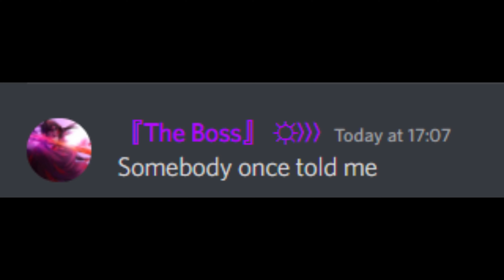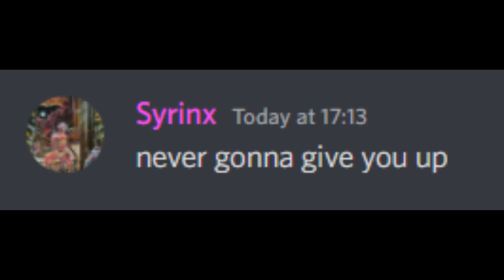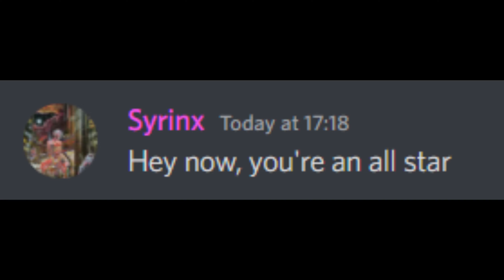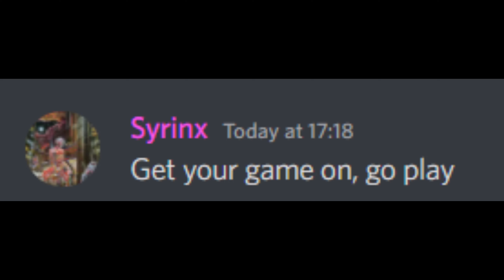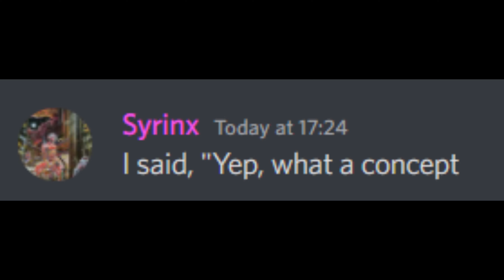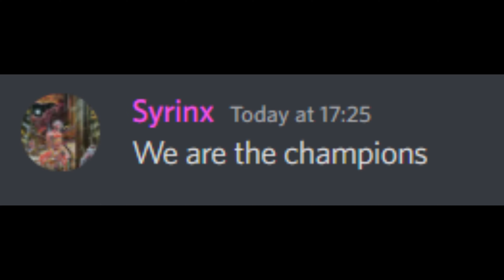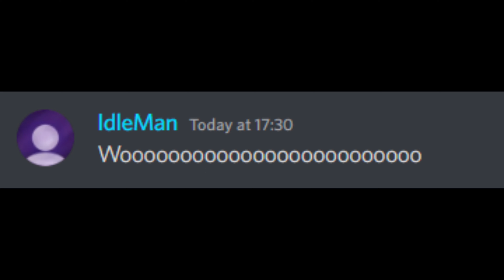Discord Sings: All star (badly)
, Peter, and Idleman

It appears I will not be receiving any spare change from YouTube due to the claims lol. Not that I would anyways.